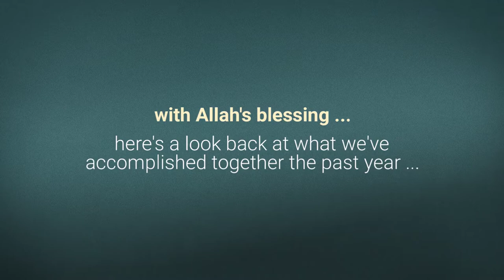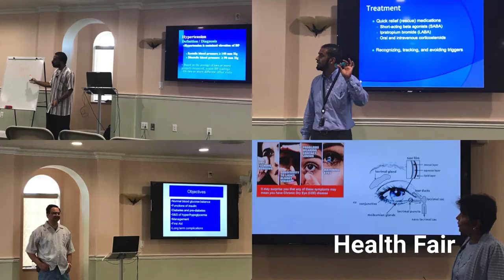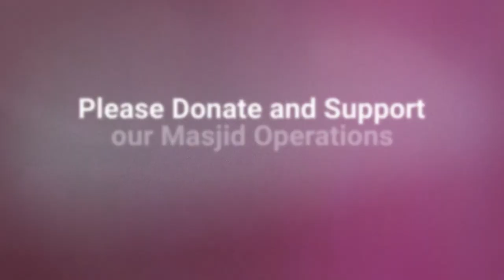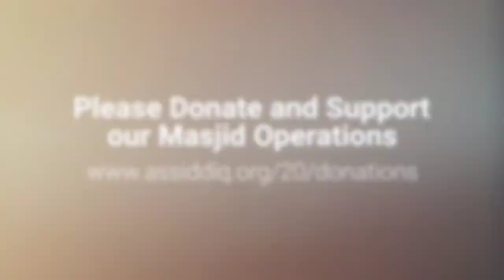A Look Back 2017-2018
At Masjid As-Siddiq, we have continued and improved our social, educational, and family programs, Alhamdulillah.  See a brief summary in this video of our collective accomplishments with the blessings and permission of Allah (S).